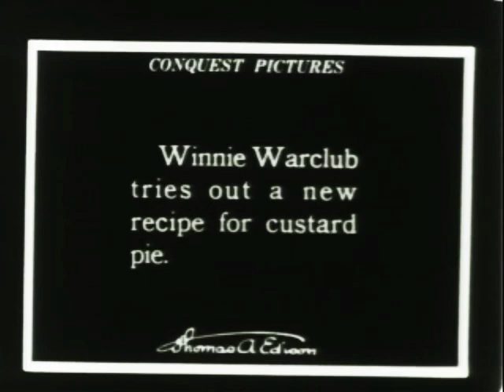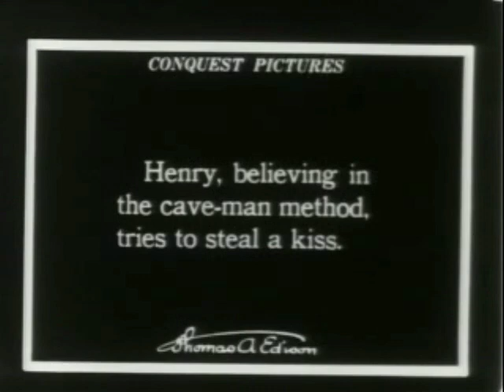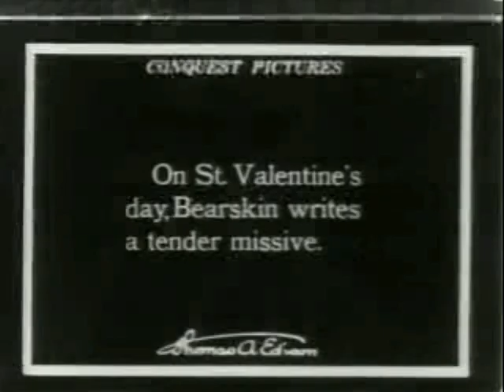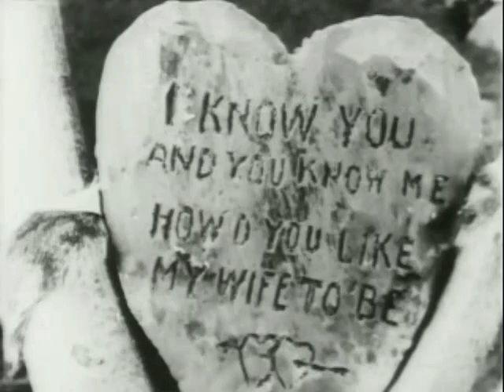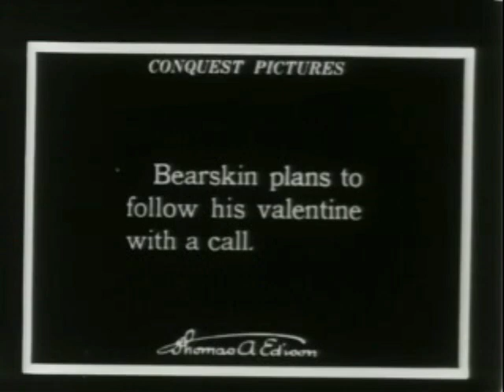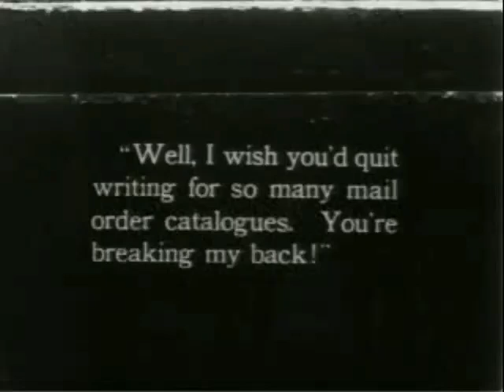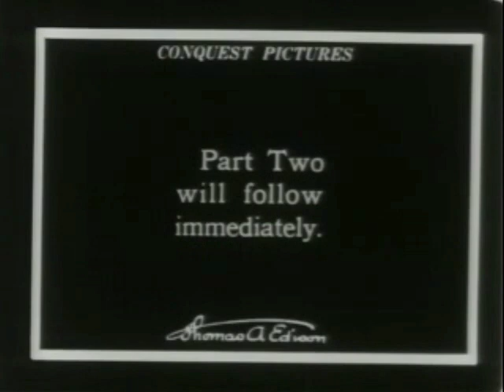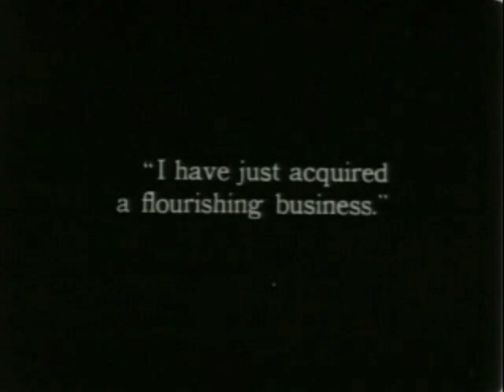R.F.D. 10, 000 B.C. (1917) | Early Stop Motion Film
R.F.D. 10, 000 B.C. is an American comedy silent stop-motion animated film by Willis O'Brien. The film was distributed by Thomas Edison's film company Conquest Pictures in July 1917.

Two prehistoric suitors, one a mailman, compete for the affections of a prehistoric maiden and a dinosaur.

These stop-motion creatures created by O'Brien would help launch his film career. He became known as the special effects wizard behind The Lost World (1925) and King Kong (1933). This was among the first to resurrect dinosaurs on film.